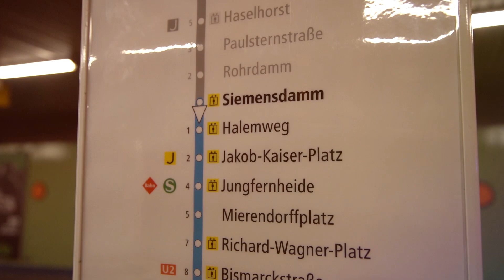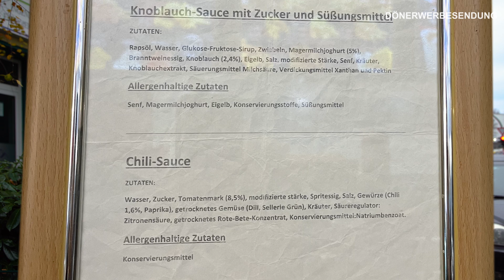U-Bahn Döner Berlin Siemensdamm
Wie gut sind die Dönerläden direkt an U-Bahnhöfen oder sogar in U-Bahnhöfen wirklich?
Ich teste jeden U-Bahn Döner auf der U7. Wo gibt es den besten Döner...den besten U-Bahn Döner?

Heute:

🥙: Restaurant M&D Grillhaus
📍: Adresse: Reisstraße 21, 13629 Berlin

Hauta rinn Ihr Schleckermäulchen!